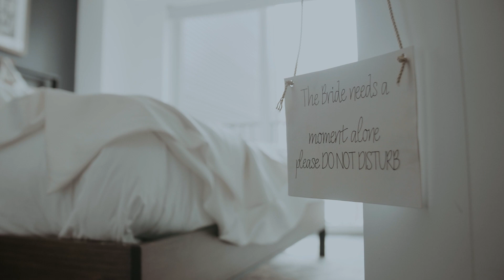Gabby & Vinny's | Wedding Trailer